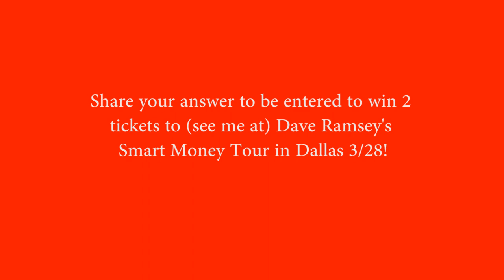Vlog 11 Dave Ramsey John O'Leary vlog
Every Wednesday, I unplug, speak from my heart and share thoughts in a short video blog to inspire us to: Live. Inspire. Now.

Today my vlog has special guest Dave Ramsey​. Dave shares us the answer to this question:

"Which one person has most influenced your life?"

I challenge you to answer the same question to be entered to win 2 tickets to (see me!) at Dave's Smart2015 in Dallas this month.

Watch the video, accept the challenge and share your answer in the comments by 11:59 PM CST 3/18/2015 to be entered to win 2 tickets!